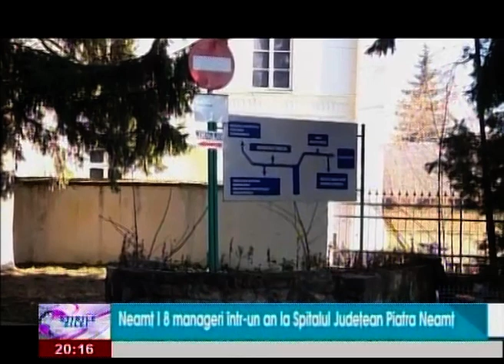8 manageri intr-un an la Spitalul Judetean Piatra Neamt